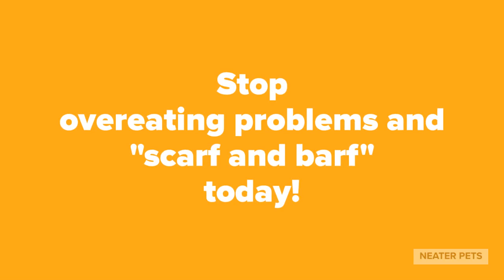Neater Pets Stainless Steel Slow Feed Bowls, 4 Cups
If your pet eats too quickly and you want to slow them down, check out the Neater Pets Stainless Steel Slow Feed Bowls. These bowls combine the benefits of slow feed bowls - improving digestion and preventing overeating - with the benefits of stainless steel bowls - durability and hygiene. Best of all, these bowls fit inside of our Neater Feeder pet feeding system!